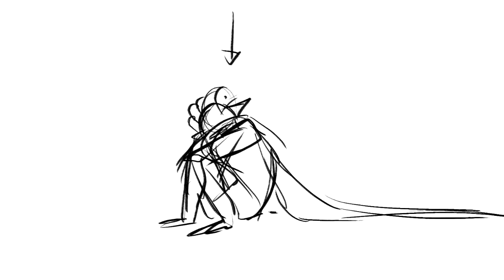Talking, Sleeping, Waving, Waiting - WIP animation(?)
Was bored and had some images for this lying around, decided to at least finish it up as a WIP in terms of editing to have something to practice with. Gotta learn sony vegas somehow.

Kind of just wanted to do something with my favourite old man OC, Kochev. Not much meaning to it.

Song:
Talking, Sleeping, Waving, Waiting - By JHAS